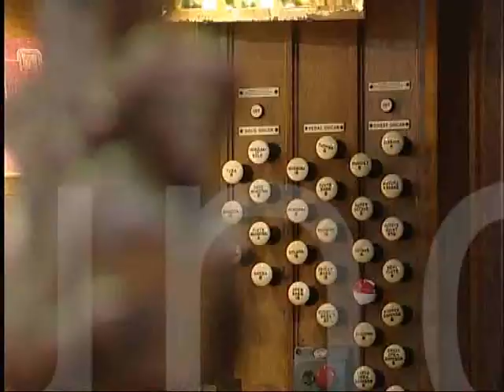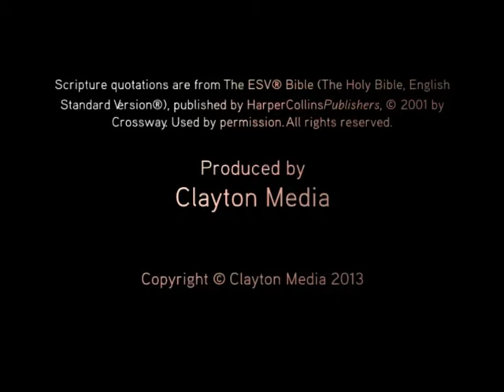Acts 12: 12-35 - 'The Plot Against Paul' - Sermon - Jesmond Parish Church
16 June '13 Jonathan Redfearn preaches on Acts 23: 12-35, 'The Plot Against Paul'.